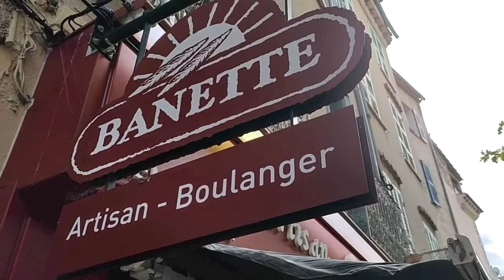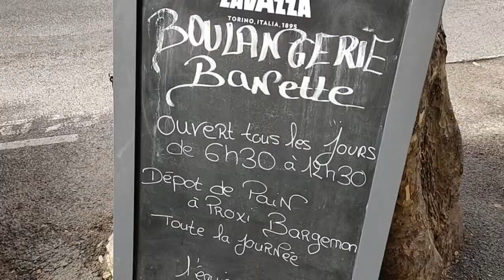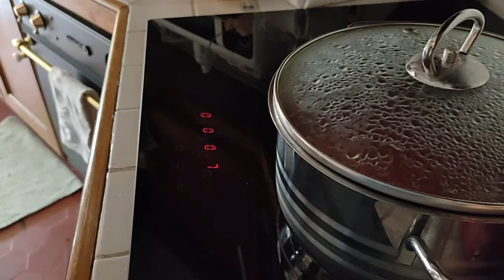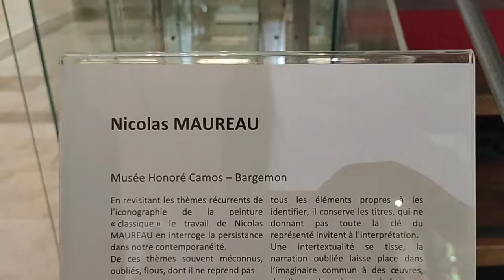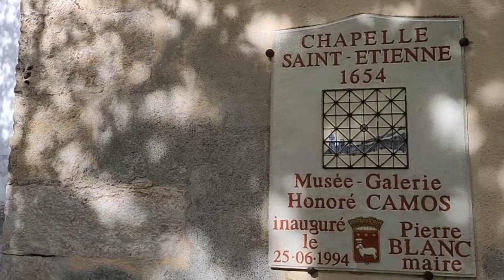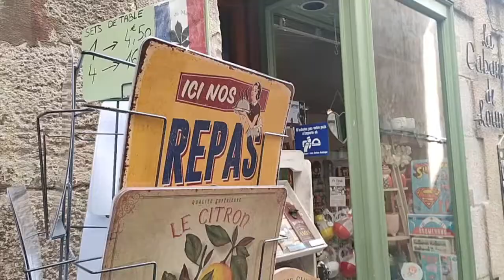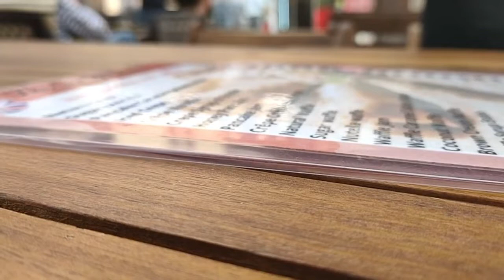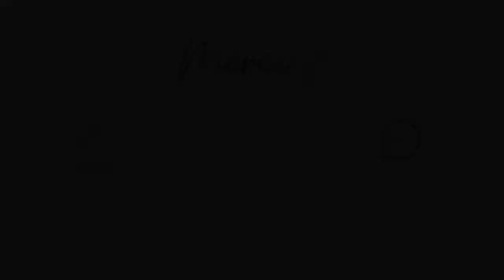France vlog / walking village, go to cafes, visit shops and museo / sauna / dinner〈English/Japanese〉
Hello ☺〈SUB; English/Japanese〉

This is a video from when I stayed in Provence, France. There will be videos in several parts.

Friends of my husband's family moved to France and we received an invitation from the couple to come visit. Bargemon is a small village of 1300 people. Many international people live there.

♪Music
Onthou Ever So Blue